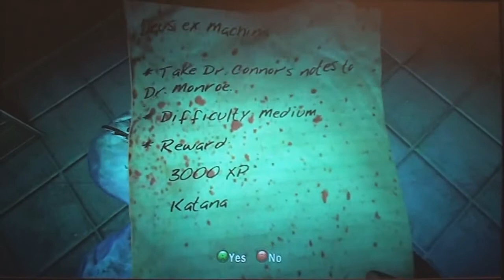Let's Play Dead Island pt189: Stumpy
Insert witty joke here. That is if I was awake enough to think on one.